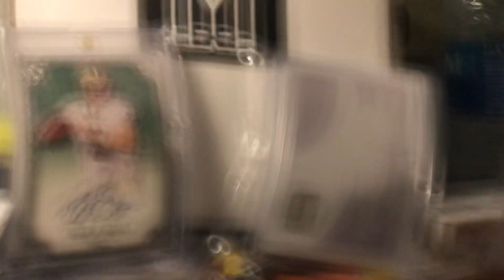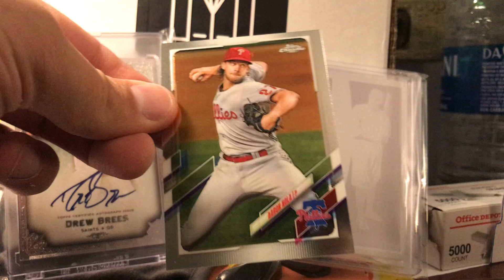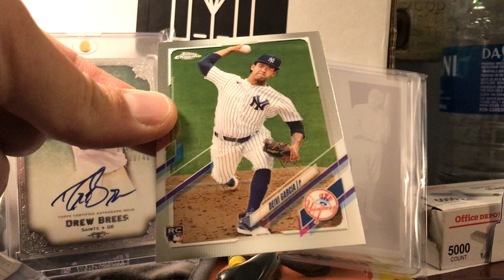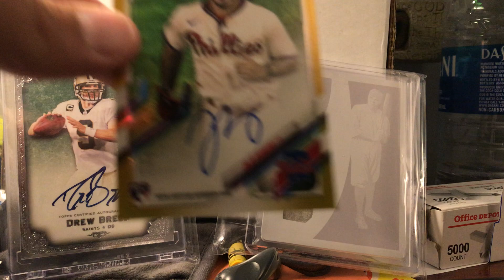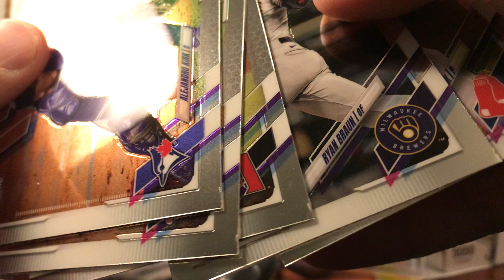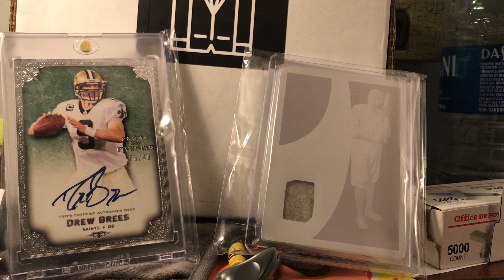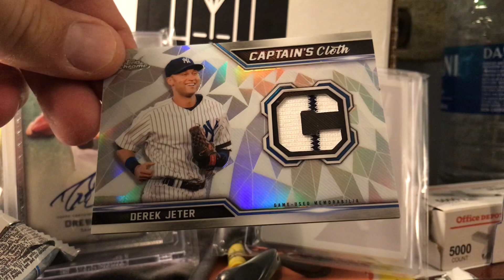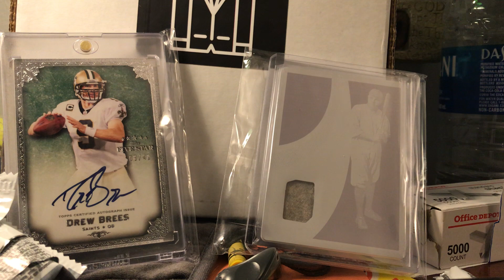2021 Topps Chrome Baseball JUMBO HOBBY BOX BREAK! Nice!!!! Pulled Phillies Phire! Fillies Fire !